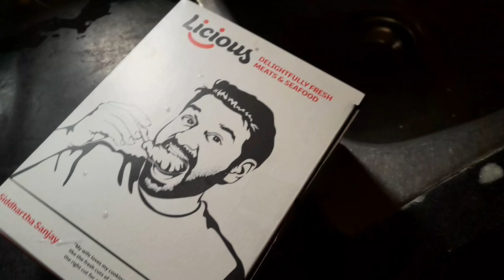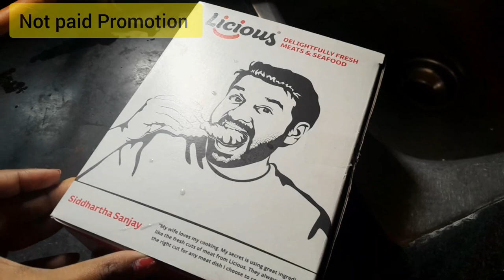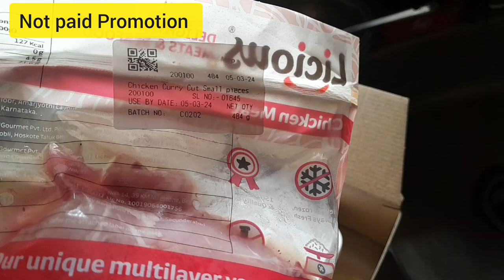LICIOUS||LICIOUS CHICKEN ||LICIOUS CHICKEN CURRY CUT REVIEW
LICIOUS||LICIOUS CHICKEN ||LICIOUS CHICKEN HONEST REVIEW @LifewithSankarandPriyanka16

Licious Chicken curry cut 500gm at 180rs. so fresh and juicy. I made Chicken curry out of it. It's so delicious.